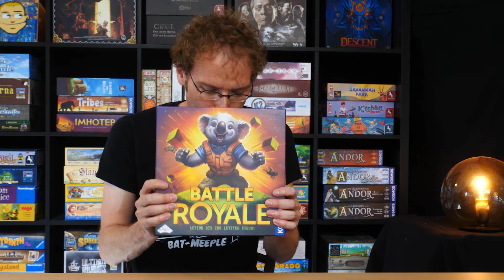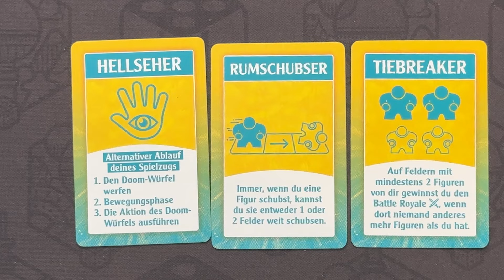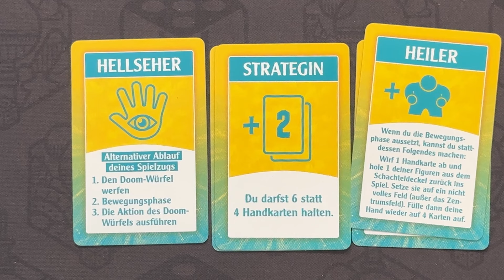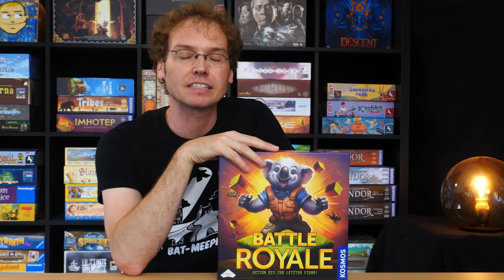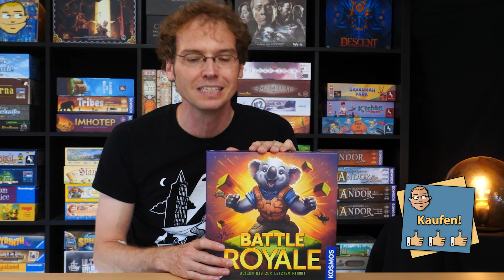Battle Royal – Brettspiel – Review und Regelerklärung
Heute stelle ich euch Battle Royal vom Kosmos Verlag vor. Lustig aber nichts für schwache Nerven.

Timecodes:

3:12 Spielübersicht
9:59 Fazit

▶Alle Infos und Termine zum Pop-Up Store auf der Homepage des Ladens